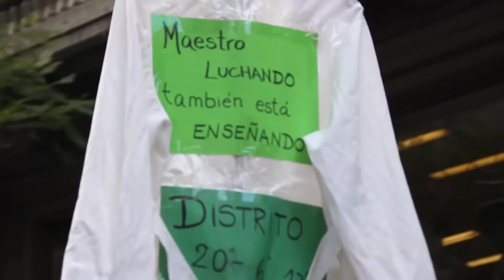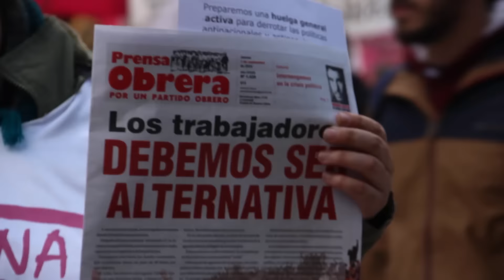Marcha Federal // El sindicalismo combativo realizó un acto independiente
Una nutrida columna de sindicatos y agrupaciones clasistas se dio cita en el Obelisco para realizar un acto independiente en el marco de la llegada de la Marcha Federal a Buenos Aires.